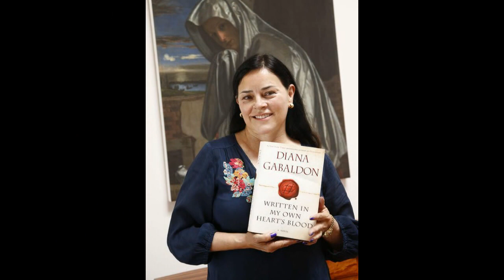Will Diana Gabaldon ever tell Master Raymond’s story in Outlander?